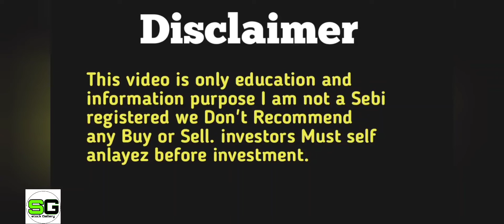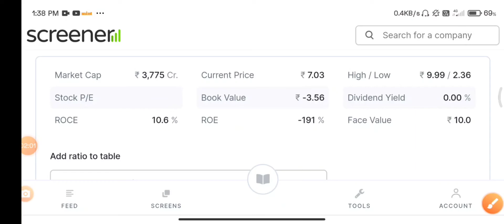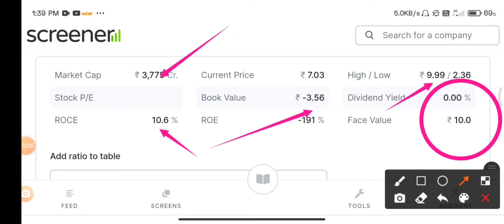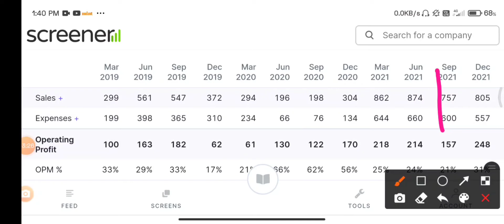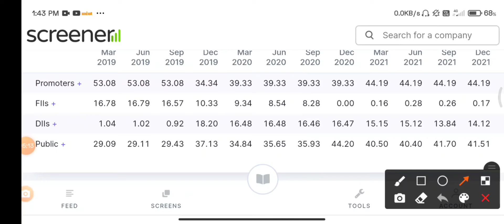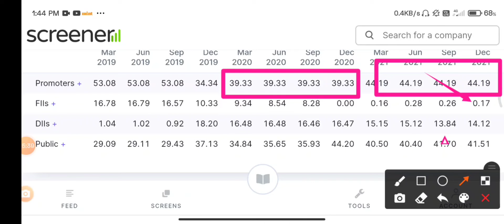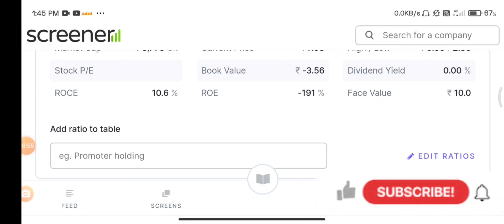₹7 Penny शेयर में निवेश करने का सही तरीका। High Risk High Reward 😜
Hello friends well come to stock gallery we provide you  videos and post of Stock market.
Best Pharma stock

stock gallery
rattan india power
tranding stock
share bazar